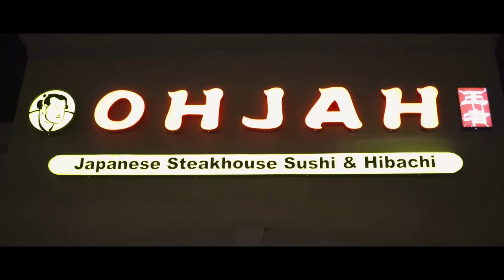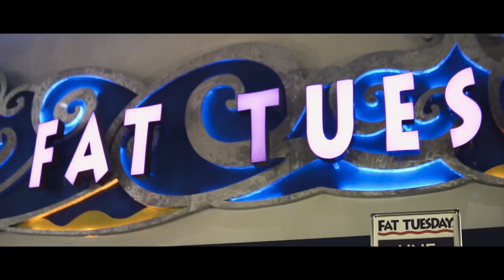Mizz B Tha Trealest Feat. Lil Tooka - Get A Loan Dir. FeezieFilms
IG;@mizzbthatrealest